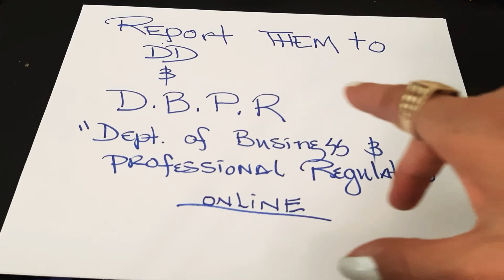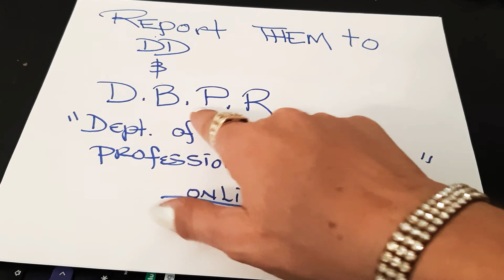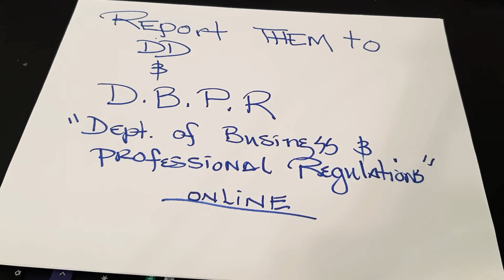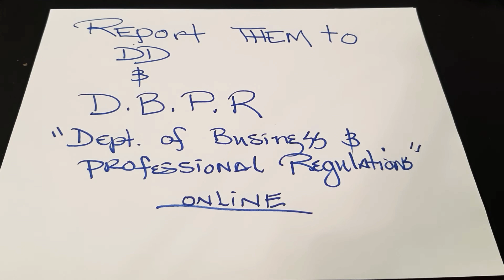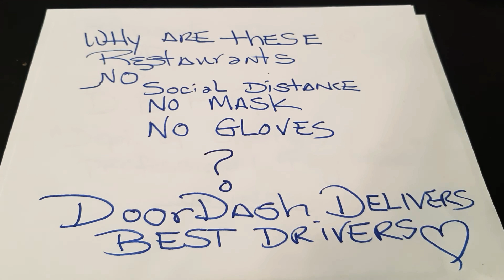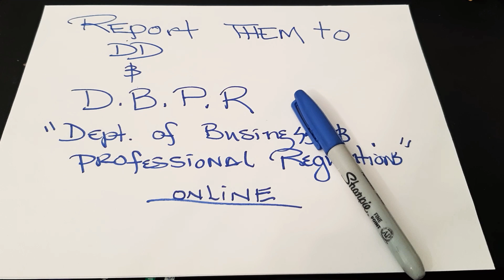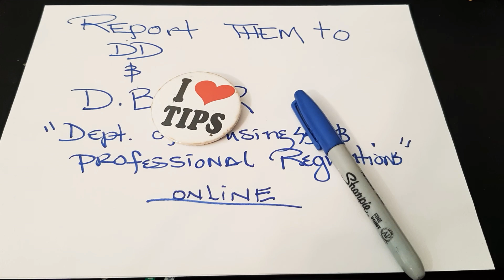Why are restaurants no social distance no mask no gloves ? But doordashers have to pick up?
Kevin miles a longtime performer in england...

Thanks*

Luv ya!

For bathbombs and supplies to make or purchase in bulk in every scent imaginable for men & women at
Showgirlltd.com

my equipment..
because i travel so much on the road ..this is the greatest tool i own. Easy to use..see whats wrong with your car so you dont  get ripped off by repair shops..
Showgirlltd.com

glass protector
phone case

luv ya !

As always...
Love everybody..